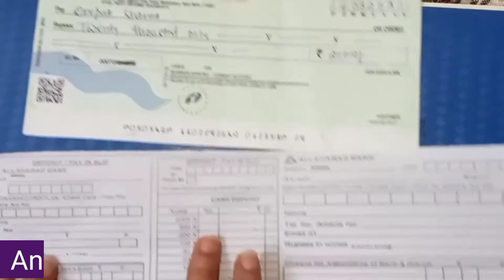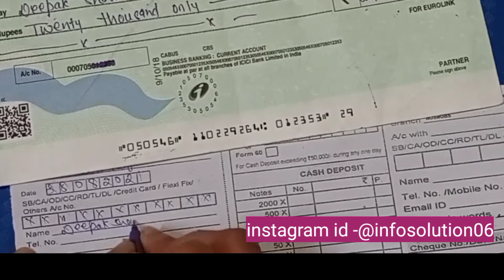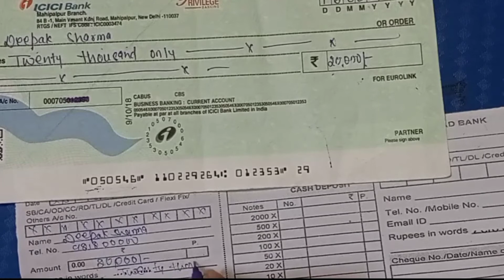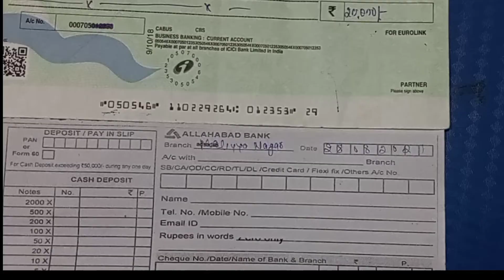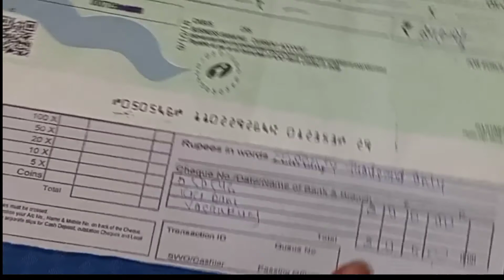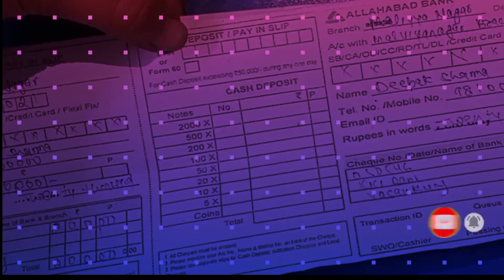Allahabad Bank CHEQUE DEPOSIT SLIP 2021|| इलाहाबाद बैंक की जमा पर्ची भरना सीखे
Agar allahabad bank me cash deposit ya kisi bhi bank ka cheque alahabad bank me deposit karna chahte ho toh ye deposit slip ka use kare